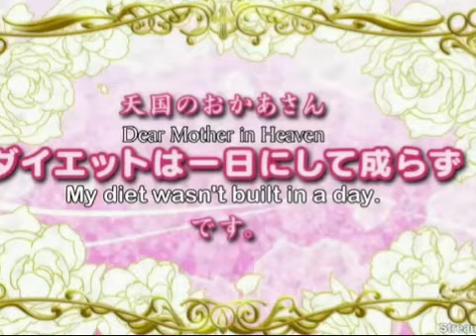03 RAINBOW MUSIC ERES TU